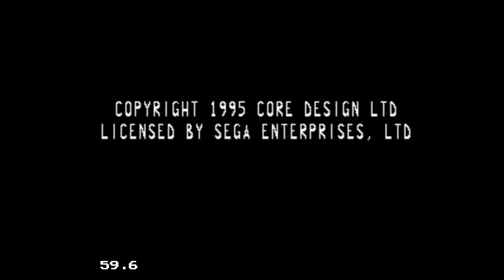BC Racers Sega 32x 2022 07 22 16 56 54